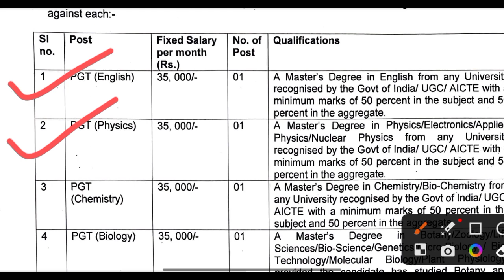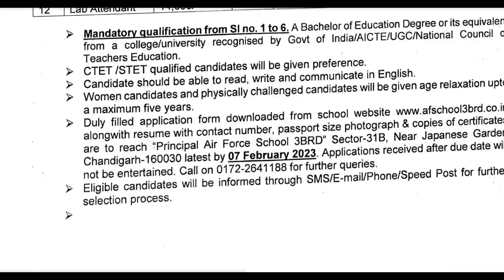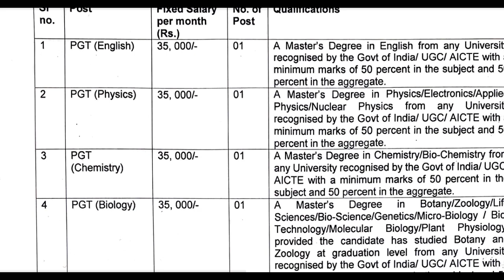AIR FORCE SCHOOL PRT TGT PGT MUSIC TEACHER VACANCY FOR 2023 - 2024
YouTube Description (around 600 words):

"The Air Force School is now hiring for music teachers for the 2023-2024 academic year! We are looking for talented and enthusiastic individuals to join our team of dedicated educators. As a music teacher, you will have the opportunity to inspire and shape the lives of our students.

The positions available are for PRT (Primary School Teacher), TGT (Trained Graduate Teacher), and PGT (Post Graduate Teacher) music teachers. Candidates should have a passion for music education, a strong understanding of music theory, and experience teaching music to students of all ages.

Responsibilities for these positions include, but are not limited to, planning and delivering engaging music lessons, preparing students for musical performances, and evaluating students' musical abilities and progress. The ideal candidate will be able to create a positive and inclusive learning environment for students, and will have excellent communication and interpersonal skills.

Qualifications:

Bachelor's or Master's degree in Music Education or a related field
Teaching experience in a school setting
Ability to play at least one musical instrument (preferably piano)
Strong knowledge of music theory and history
Excellent communication and interpersonal skills
Ability to work effectively in a team environment
If you are interested in joining our team, please submit your resume and a cover letter highlighting your relevant experience and qualifications. We are committed to diversity and equal opportunity in our hiring process, and encourage applicants from all backgrounds to apply.

Join us at the Air Force School and be a part of shaping the future of our students!